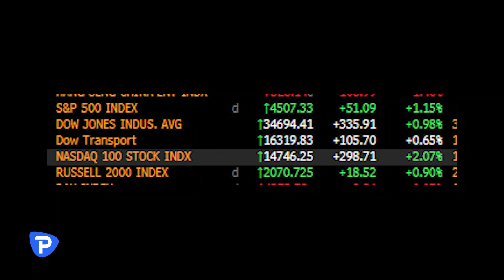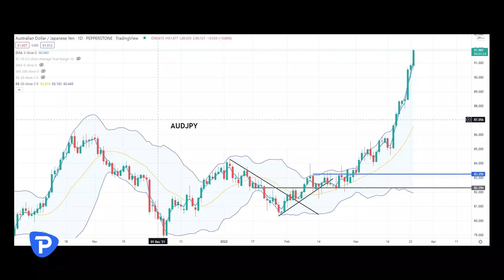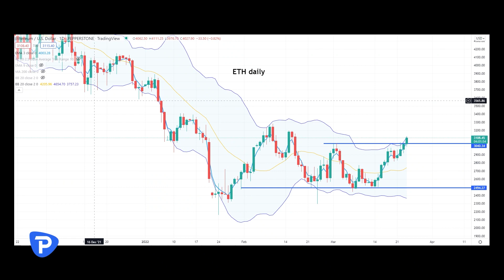Markets in 2 Minutes: JPY, Ethereum and more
Trader thoughts from Chris Weston  — risk coming back into equities as tech outperforms and crude finds sellers

The short JPY trade rolls on but has it gone too far? Gold buyers get a better say - can we see $2000 come back into play?